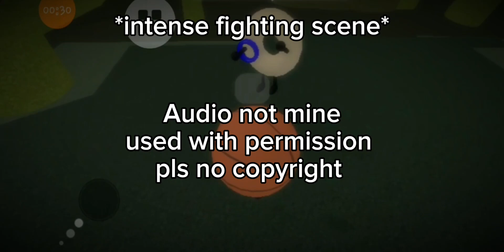Rengoku vs Akaza intense battle (In a nutshell)